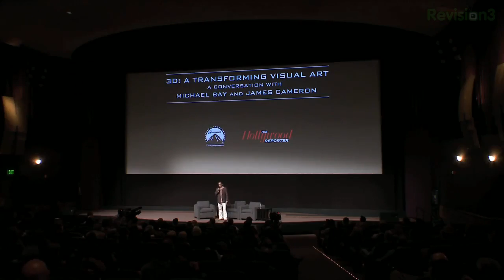The Totally Rad Show - Michael Bay and James Cameron Discuss the Making of Transformers 3D!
We are there as James Cameron and Michael Bay discuss the future of 3D with 15 minutes of Transformers: Dark of the Moon footage!

What happens when two of the biggest action film directors in Hollywood meet onstage to discuss their craft? Alex and Jeff were at Paramount Studios to witness James Cameron and Michael Bay discuss the state of 3D filmmaking, summer blockbusters, and more. Plus, they give their account of 15 minutes of over-the-top Transformers: Dark of the Moon footage. You might be surprised what they think!

Be sure to check back tomorrow for our review of Kung Fu Panda 2!